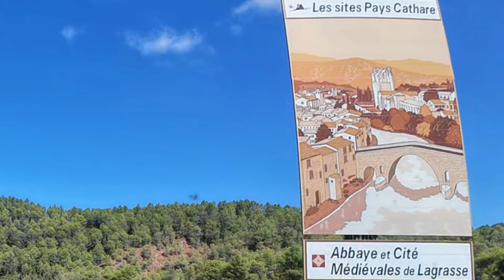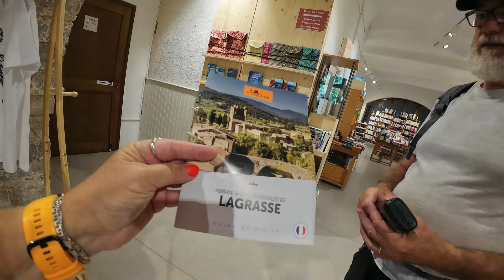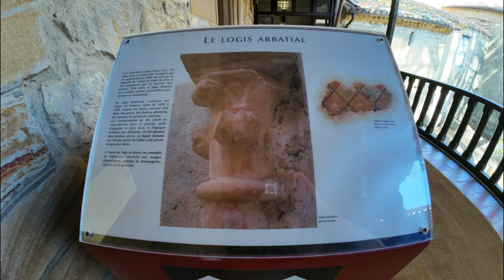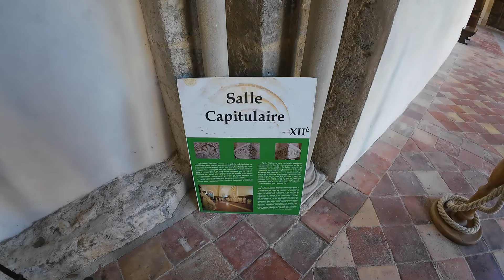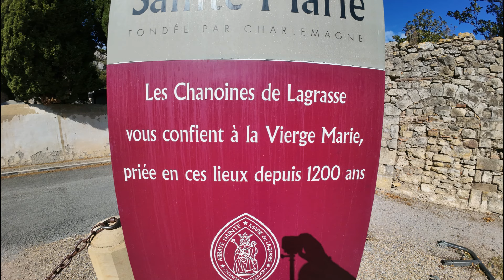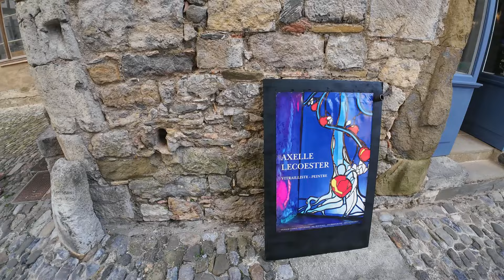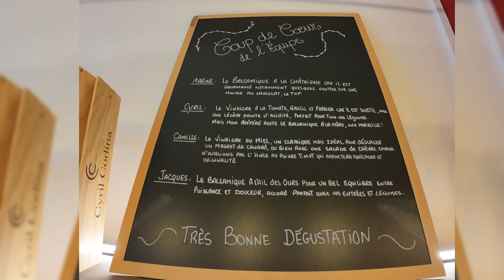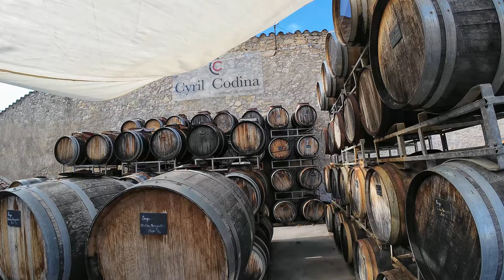LAGRASSE : mystérieux village, médiéval et magnifique.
Bienvenue à Lagrasse, l’un des plus beaux villages de France, niché au cœur des Corbières.
Ce charmant village médiéval est célèbre pour son abbaye Sainte-Marie, fondée au VIIIe siècle par Charlemagne.

Promenez vous dans ses ruelles pittoresques, découvrez ses maisons en pierre et laissez vous séduire par l’histoire et la beauté de ce lieu unique.

L’abbaye de Lagrasse, véritable joyau architectural, a traversé les siècles en conservant son charme et son importance historique.

De la période carolingienne à nos jours, elle a été un centre spirituel et culturel majeur. Ne manquez pas de visiter ses magnifiques bâtiments, ses jardins paisibles et ses expositions fascinantes.

Et si cette visite virtuelle vous a plu, mettez un petit pouce bleu sous la vidéo ! Merci de nous suivre et à bientôt pour de nouvelles découvertes !

Aslinn